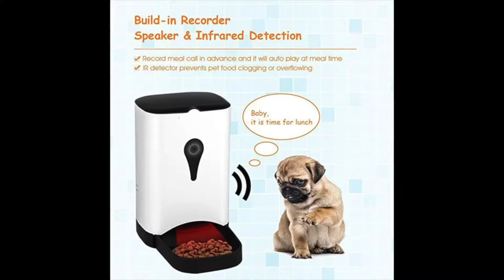Monitoramento Inteligente máquina de alimentação automática com câmera de estimação Cães Gat